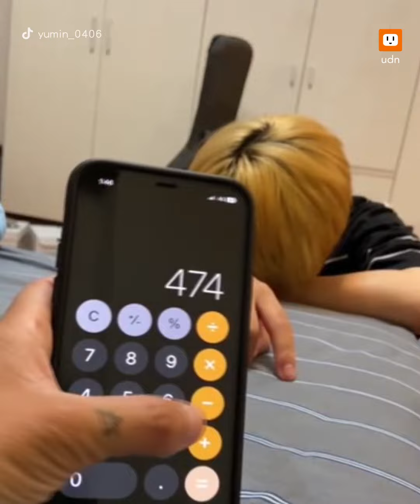喝醉算數學5秒回答 友瘋掉：超噁技能｜奇聞｜生活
我沒喝也算不出來...